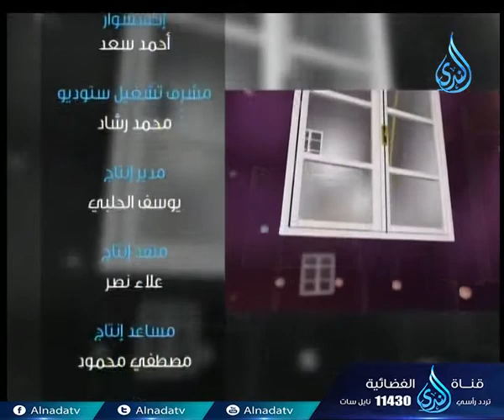هل اختلت موازين الأخلاق | نوافذ | د.أحمد الجهيني في ضيافة أ.مصطفى الأزهري 30.9.2017